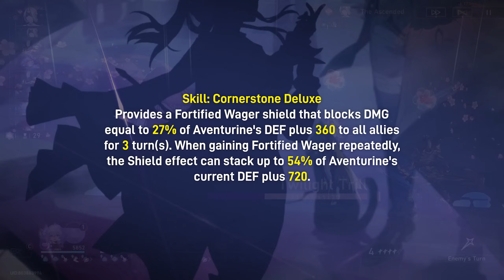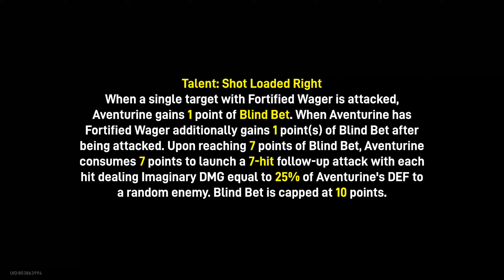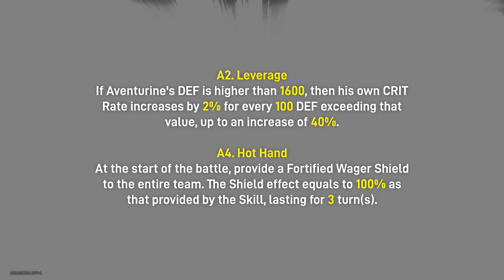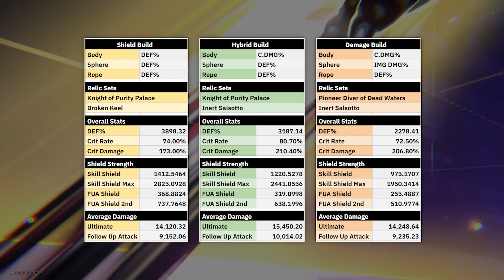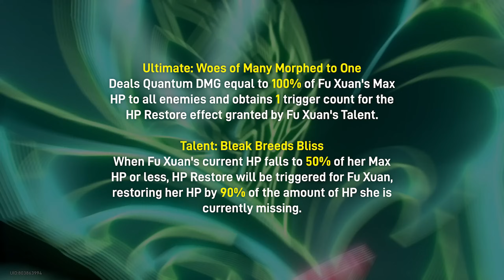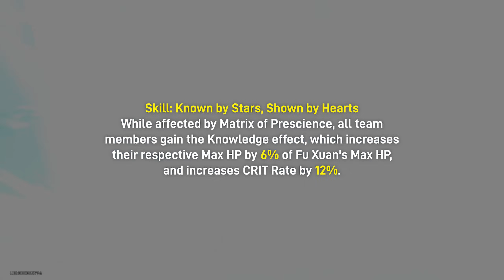IS AVENTURINE A BETTER PULL THAN FU XUAN? | First Impressions and Review | Honkai: Star Rail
Alright! So finally after going through all your thoughts about both Aventurine and Fu Xuan, here a fully compiled video with both my thoughts on his kit, and how he compares to Fu Xuan overall? Watch the video to know more...
Catch me Live for some fun time...
Timestamps
0:00 | Intro
0:28 | Overview
3:10 | Builds
4:34 | Stats
6:02 | Rotations
6:24 | Lightcones
6:57 | Comparison
9:45 | Conclusion
11:34 | Outro